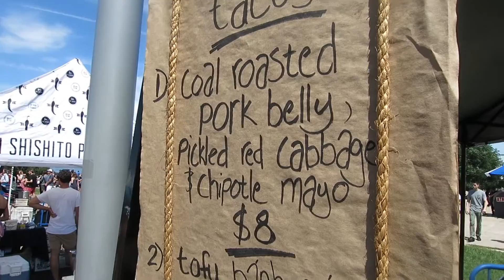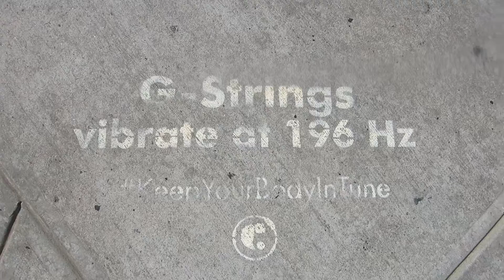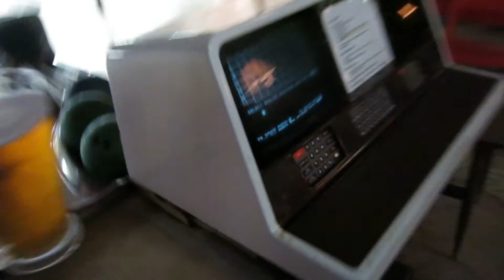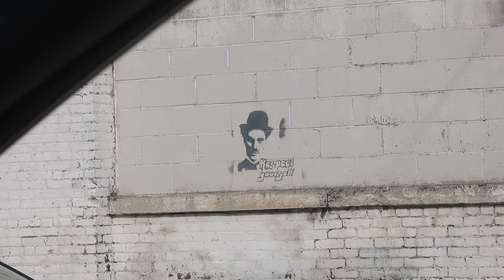Do you like Dragons Pick up Line...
Vlog 74 - Do you like Dragons
NYC, August 22, 2015